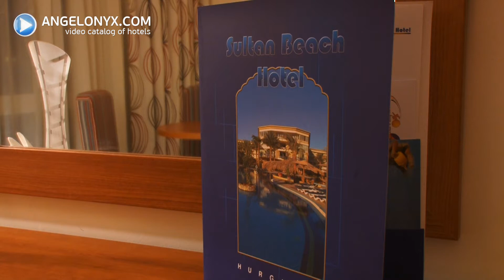Отели Египта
Tropicana Sea Beach --отель с огромной территорией, интересным ландшафтным дизайном и гостеприимным персоналом. Расположился в 20 км от Naama Bay в районе живописного побережья Nabq...

Яркий и праздный отель Albatros Aqua Blu Sharm расположился на второй береговой линии в восьми километрах от знаменитой бухты Наами-Бей в районе Hadaba.  Отель не имеет собственного пляжа, поэтому гости пользуются услугами пляжа Beach Albatross, расположенного в 800 метрах от гостиницы...

Отель Sultan Beach располагается в теплой, солнечной Хургаде, на берегу самого красивого в мире Красного моря. Основная категория постояльцев - это молодежь, которая предпочитает экономичный и активный отдых...

Белокаменное царство отеля Desert Rose Resort располагается всего в 10 минутах езды от Хургады, недалеко от Старого центра. Отель имеет невероятно красивую лагуну и огромные владения, усеянные ковром зеленой травы, цветами и пальмами...